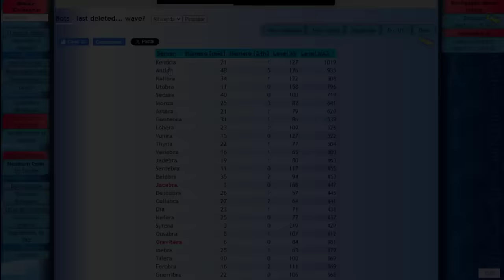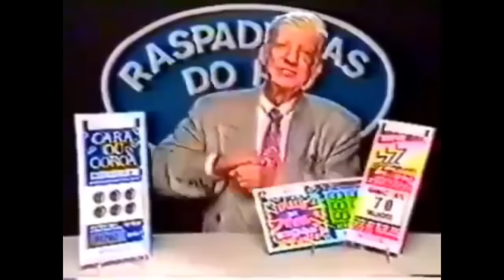MASS DELETE CHEGANDO? LVLs 800, 900, 1000 DELETED BY CIPSOFT (FEVEREIRO 2024) 😱😅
🐼 URSINHACLIPS 🐼